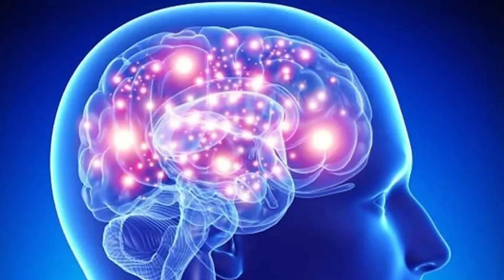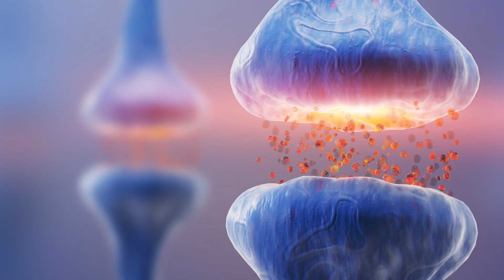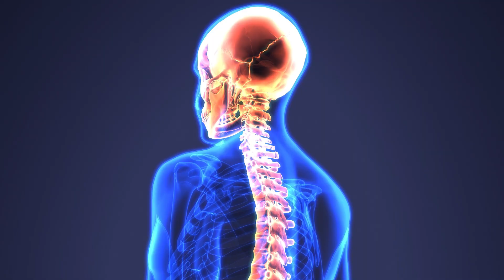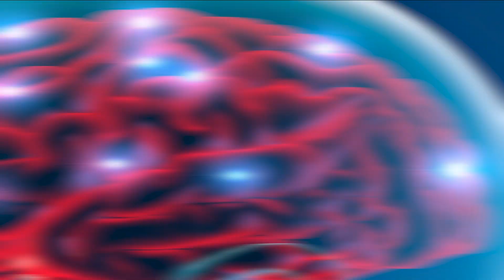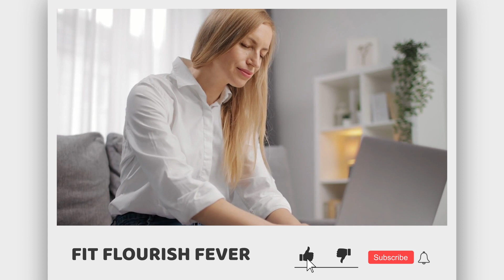Endorphins & Exercise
Endorphins and exercise are closely related, as can trigger the release of endorphins in the body. Endorphins are neurotransmitters, often referred to as "feel-good" chemicals, that are produced in response to various stimuli, including stress, pain. Here's how endorphins and exercise are interconnected.